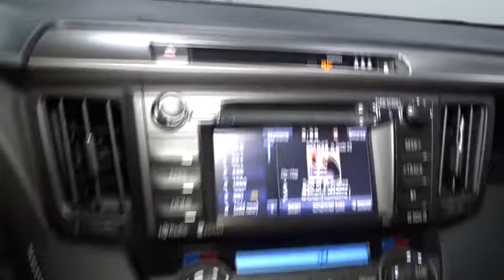2017 Toyota RAV4 Hillside, Newark, Union, Elizabeth, Springfield, NJ 900656